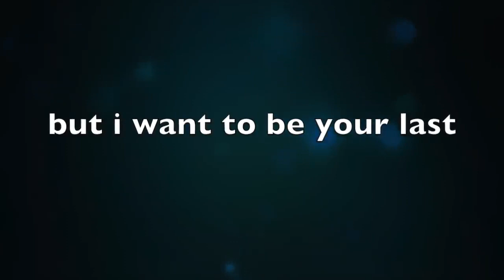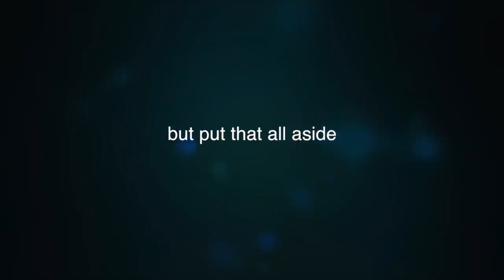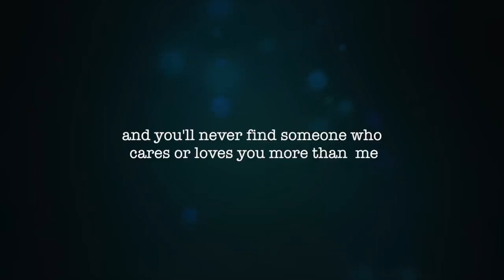send_this_video_to_someone_you_love.....